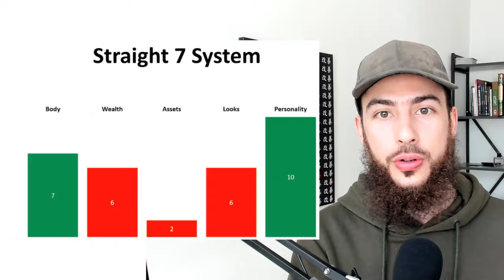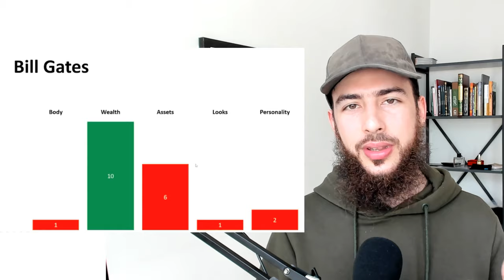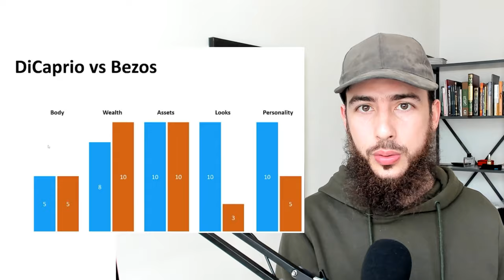Is Bill Gates Masculine? (Muslim version)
1STMAN made a video called "Bill Gates Isn't a high value man" so I thought I'd make my own analysis based on a Muslim's perspective. The outcome should make you question what you think makes a man, a real man.

I'm Ameen. I help Muslim men to reclaim their place in the world.
I make videos on Islamic masculinity, confidence, p*rn addiction, marriage and mental health.

LINKS
• Discord server (Make friends!) - Coming soon
• Get my book, The Shepherd's Way for free (Just pay shipping)